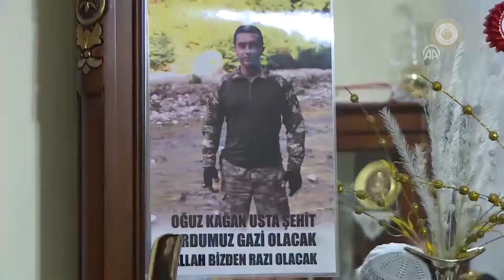Başbakan Yıldırım, Şehit Piyade Üsteğmen Usta'nın ailesine taziye ziyaretinde bulundu - 23.03.2018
Başbakan Binali Yıldırım, Zeytin Dalı Harekatı kapsamında 23 Ocak'ta şehit olan Piyade Üsteğmen Oğuz Kaan Usta'nın ailesine taziye ziyaretinde bulundu.